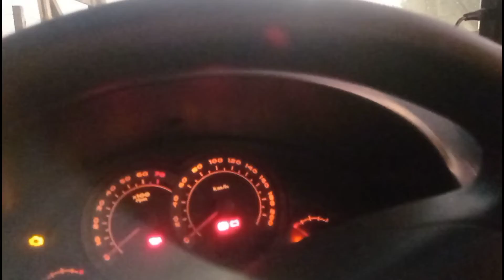Fazendo uma fonte para peixes.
Fizemos uma fonte para peixes no sítio com uma caixa de água antiga emprovizada vídeo top que vc só vê aqui no canal Jho dodo o canal mais variado do Youtube.